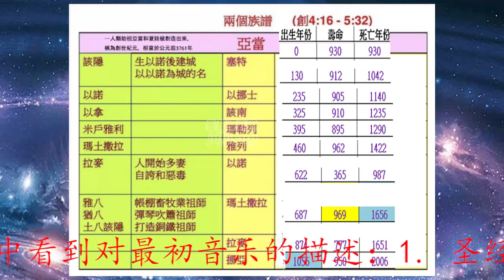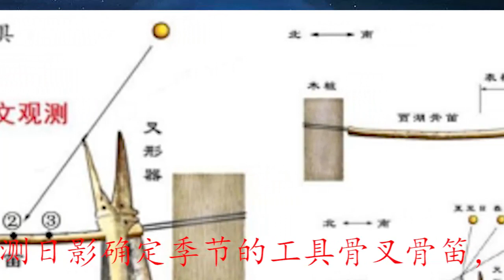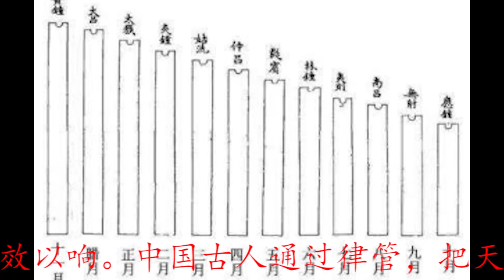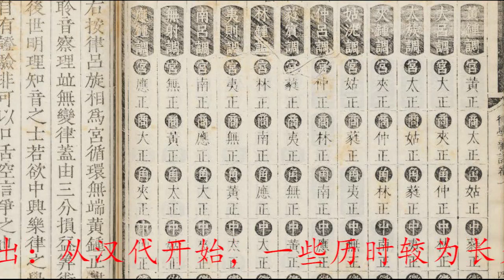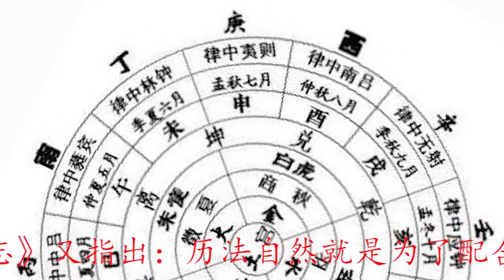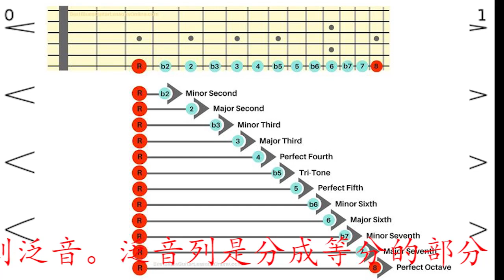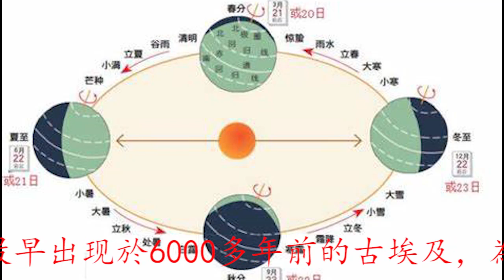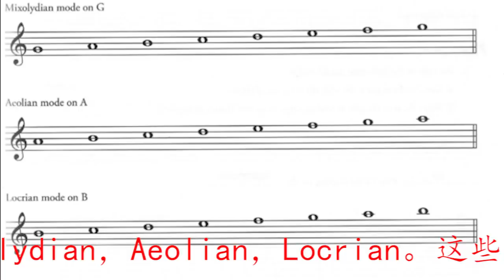音樂之源 1 3